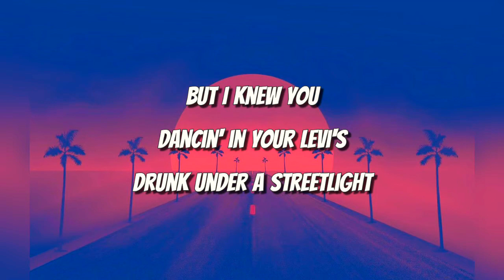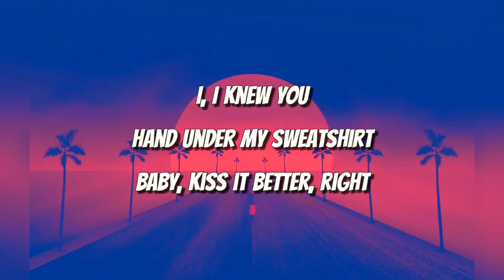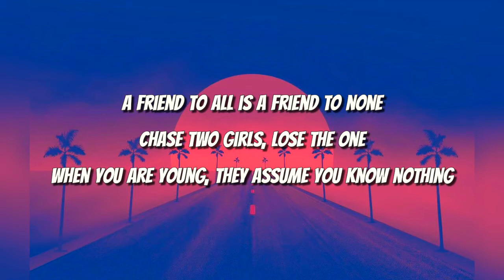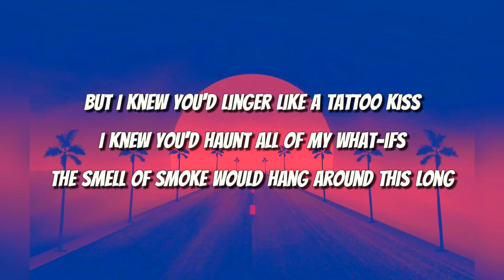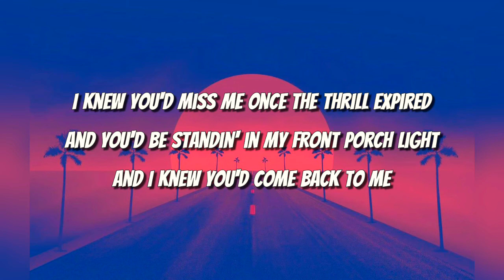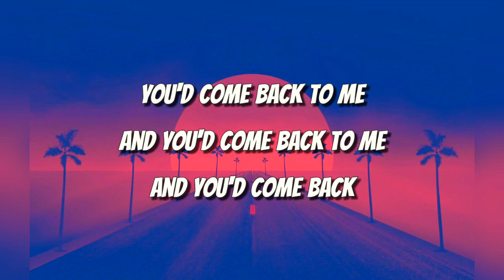Cardigan - Taylor Swift